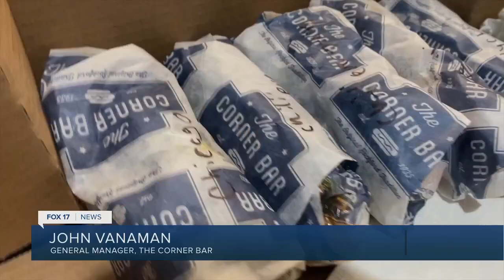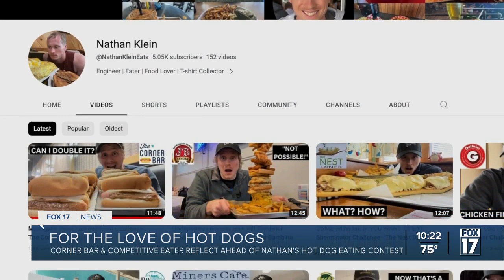For the love of hot dogs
For the love of hot dogs. Corner Bar &amp; competitive eater reflect ahead of Nathan's Hot Dog Eating Contest.